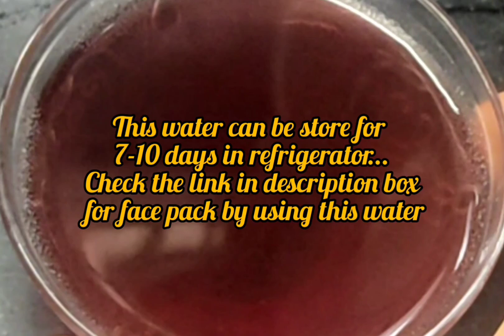Learn How to make Gulab Jal/Rose 🌹 Water 🌊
Learn How to make Rose Water 💦